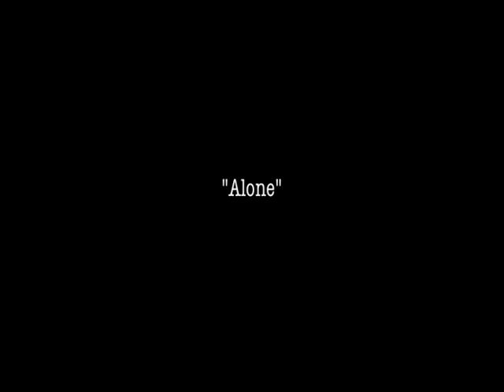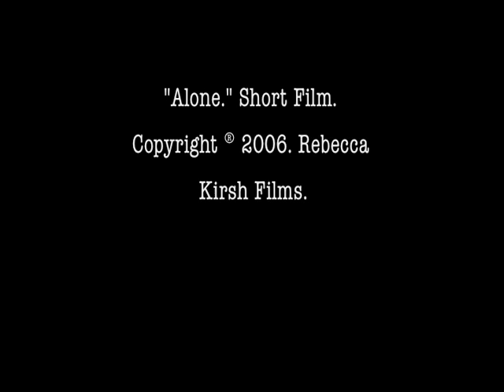Alone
This is a short film created by Rebecca Kirsh. Deals with teen-related & psychological issues.